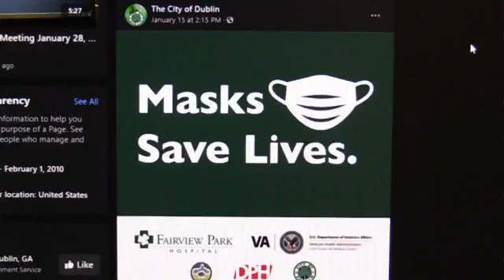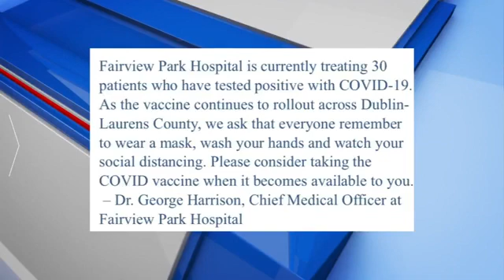Laurens County Covid update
The city of Dublin held a meeting today to approve the continuation of the mask mandate.